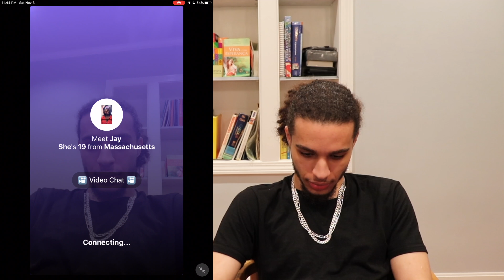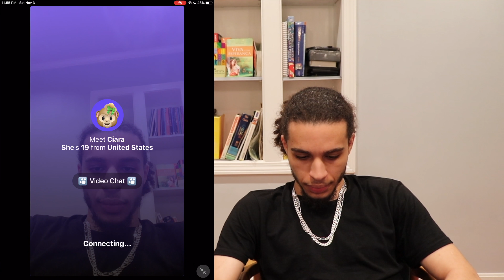ASKING RANDOM GIRLS TO RATE ME 1-10 😍 MONKEY APP 🙈 (“NOW I AM PREGNANT!!” )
I got on the Monkey App and this happened!!